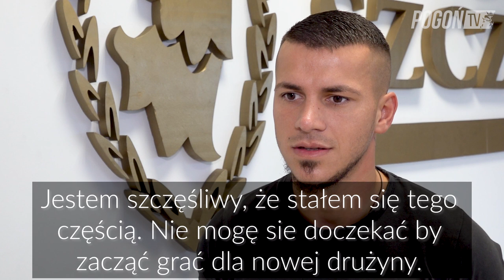Srđan Spiridonović piłkarzem Pogoni Szczecin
Srđan Spiridonović zawodnikiem Pogoni Szczecin! Pomocnik przechodzi do klubu z greckiego Panioniosu Ateny na zasadzie transferu definitywnego. Z Pogonią Szczecin związał się 3-letnią umową.

Spiridonović to były młodzieżowy reprezentant Austrii. W przeszłości grał m.in. we rodzimej Austrii Wiedeń, Admirze Wacker i klubach włoskich: Vicenzie i Messinie. Ostatnie dwa sezony spędził w greckim Panioniosie Ateny, w którym w 44 spotkaniach zdobył 10 bramek. W przeszłości z Admirą Wacker i Austrią Wiedeń rywalizował w rozgrywkach europejskich: eliminacjach Ligi Europy i Ligi Mistrzów.